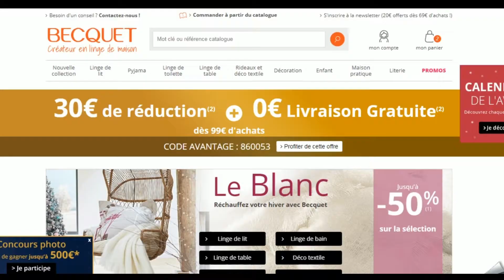Code promo Becquet vérifié en vidéo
Vérification en vidéo du code promo Becquet à récupérer sur Moins-Depenser